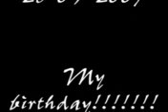Mestre 26 09 2007 Rainstorm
Rainstorm in Mestre(venice) ITALY